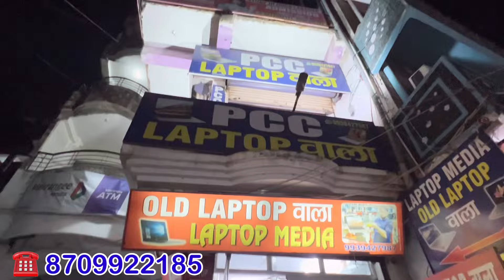दुर्गा पूजा पे मिल रहा है लैपटॉप पे तगड़ी Deal || Second hand laptop in bhagalpur | cash on delivery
► Support Us.

► Shopkeeper Address For Customers.👇
► Address...
👉Laptop Media PCC 👈
Shama complex
Tatarpur Chowk Near Railway station Bhagalpur

► Your Queries.
नए साल में धूम मचा देंगे लैपटॉप की दाम में | Second hand laptop in Bhagalpur | Used laptop Bhagalpur
Pcc laptop in Bhagalpur
bhagalpur laptop pcc
pcc store in bhagalpur
Second hand laptop in Bhagalpur
Second hand laptop shop in Bhagalpur
Second hand laptop market in Bhagalpur
Bhagalpur laptop market
Bhagalpur laptop shop
Cheapest laptop shop in Bhagalpur
Laptop market in bihar
second hand laptop bhagalpur mein kahan milta hai
Alfa Solution Bhagalpur
Old laptop in Bhagalpur
Used laptop in Bhagalpur
second hand laptop in bhagalpur bihar
bhagalpur second hand laptop market bhagalpur second hand laptop shop
second hand laptop market bhagalpur second hand laptop shop
Second hand leptop Shop in Patna || Big Billion offer || मात्र 4999/- में leptop ले जाए
Star leptop Shop in Patna
Second hand Leptop Shop in dankbangla churaha
2023 new Second Hand laptop in Patna video
2023 laptop in Patna bihar Cheapest
patna mein second hand laptop shop
gaming laptop
laptop
refurbished laptop
laptop market
Laptop bazar